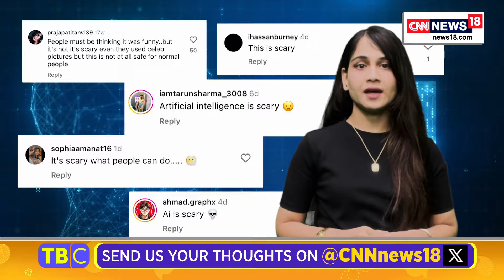Deepfake Menace In India Is Real! How Do We Protect Ourselves From One? Find On The Breakfast Club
Deepfake Menace In India Is Real! How do we protect ourselves from one? What are the penalty provisions for dissemination of deepfakes? Watch this report.

n18oc_tech